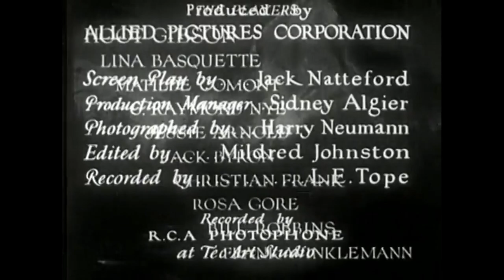Western - The Hard Hombre 1931 - Hoot Gibson - HD ENHANCED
The Hard Hombre is a 1931 American pre-Code Western film directed by Otto Brower and starring rodeo champion Hoot Gibson. The film follows a simpleton rancher who is mistaken for a notorious outlaw known as The Hard Hombre.

Cast:
   Hoot Gibson as William Penn "Peaceful" Patton
   Lina Basquette as Senora Martini
   Mathilde Comont as Maria Romero
   G. Raymond Nye as Joe Barlow
   Jessie Arnold as Mrs. Patton
   Christian J. Frank as Sheriff
   Skeeter Bill Robbins as Slim
   Frank Winkleman as The Hard Hombre

Produced by  M. H. Hoffman Jr.
Written by  Jack Natteford
Story by   Jack Natteford
Starring   Hoot Gibson
Production  Allied Pictures
Language  English